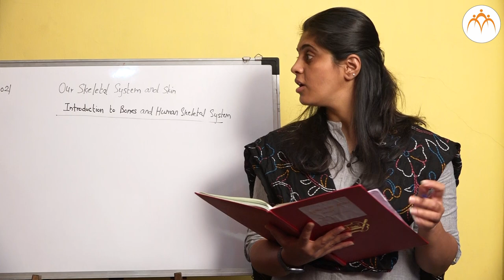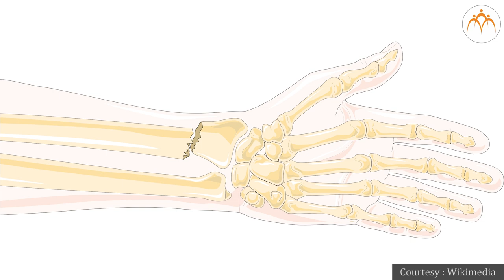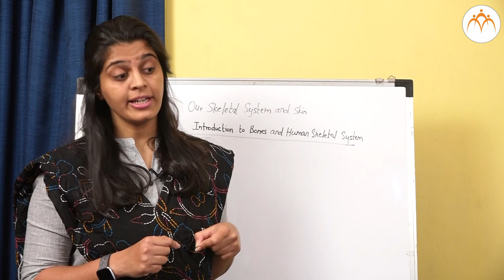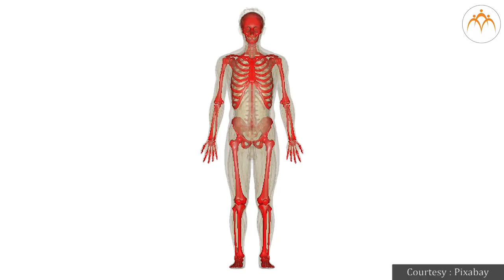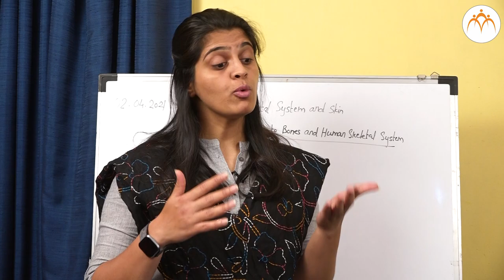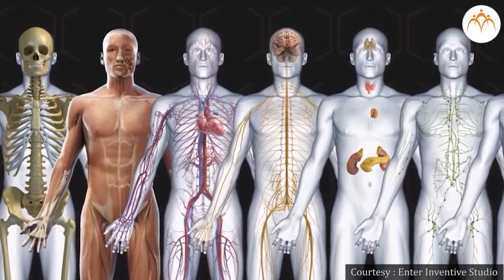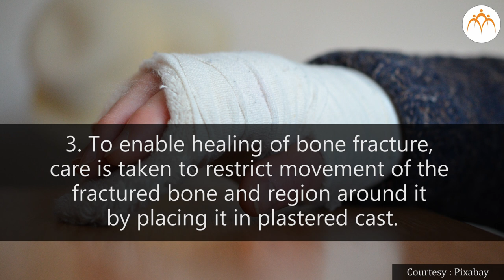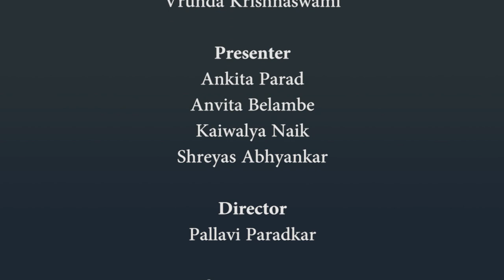Our skeletal system Introduction